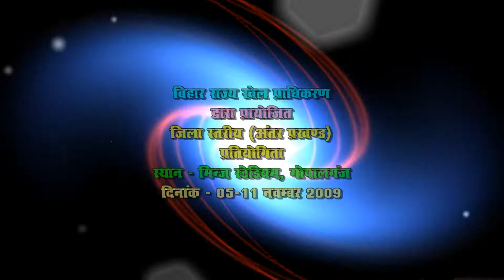Kho Kho | District Level Competition| Gopalganj | Bihar | 2009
Friends,write your Comments on Video.
Thanks.
District Level Competition | Kho Kho, | Gopalganj, Bihar (2009)